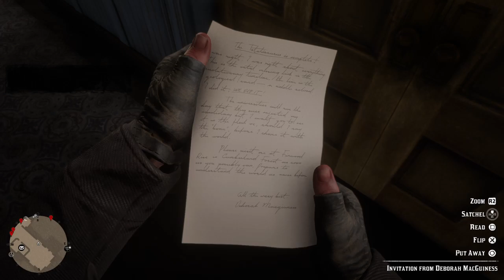Red Dead Redemption 2 The jawbone knife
It's a beautiful looking knife